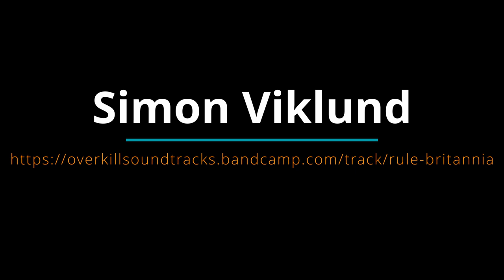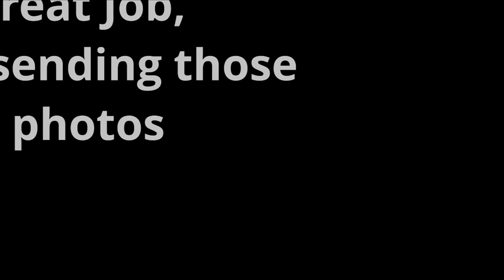Bitchen Kitchen: Jammie Dodgers and Poached Pears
Connie Powers is the owner of Rude Awakening Granola in Bobcaygeon, ON, Canada.

My show happens EVERY Sunday at 11 am EST I live stream for one hour, joined by my awesome twitch fam, and I’m motivated to keep cooking fun and accessible for all.  All bodies are good bodies and we welcome everyone to share our inclusive space.

And tons of appreciation to everyone checking this out